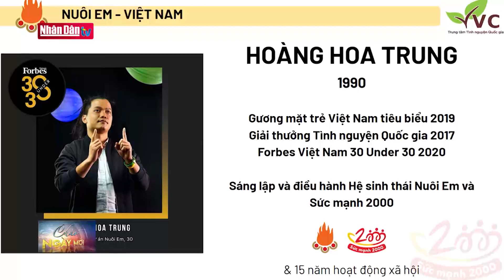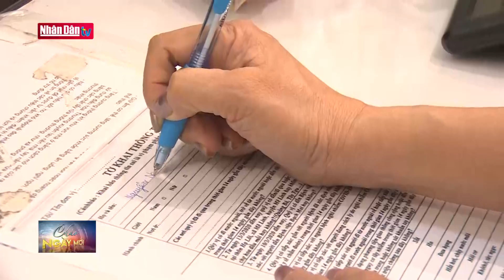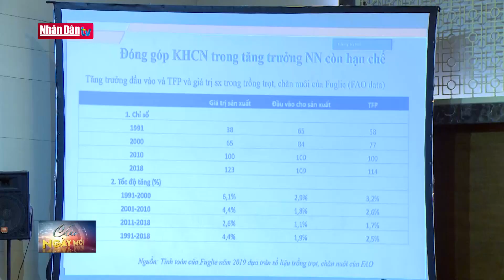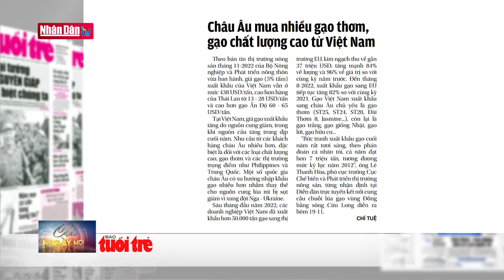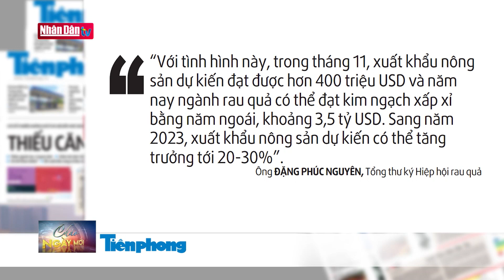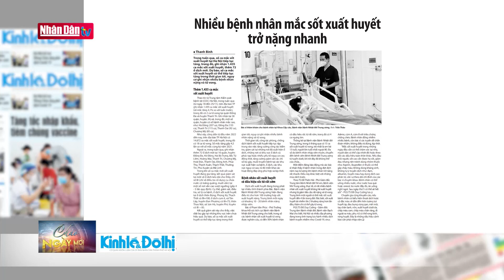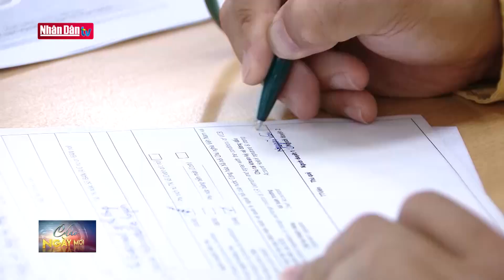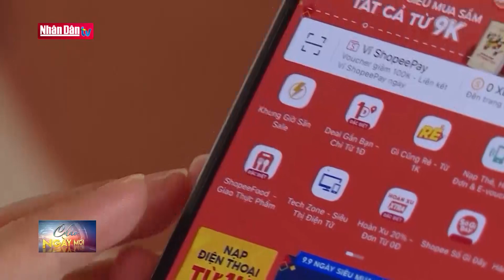Bản tin sáng ngày 29-11-2022 | Tin tức thời sự mới nhất hôm nay